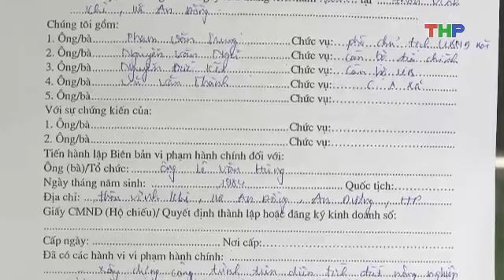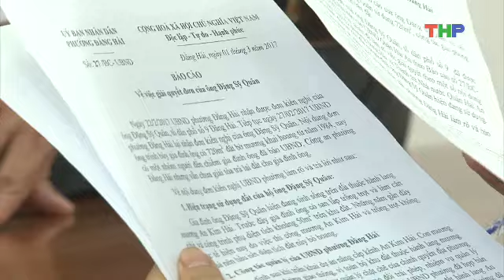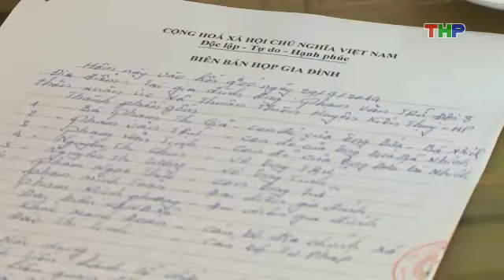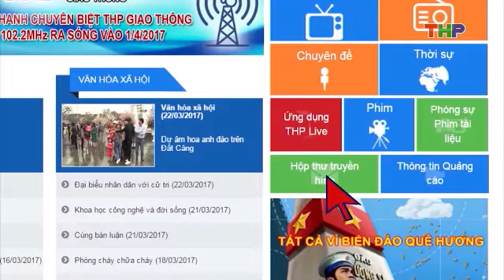Hộp thư truyền hình (22/05/2017)